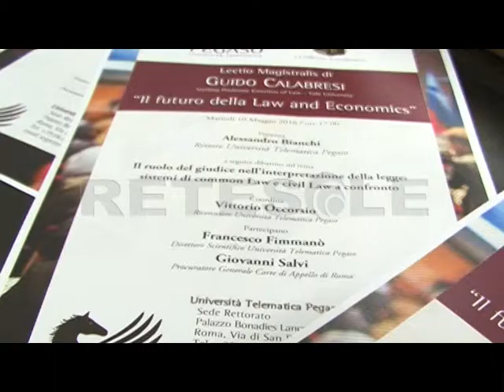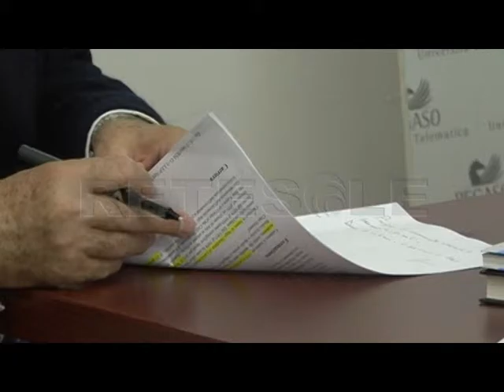RETESOLE TG LAZIO UniPegaso, Guido Calabresi in aula per una Lectio Magistralis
"Il futuro della Law and Economics": presso l'Università Telematica Pegaso di Roma Guido Calabresi tiene una Lectio Magistralis per parlare di teoria economica e di diritto.